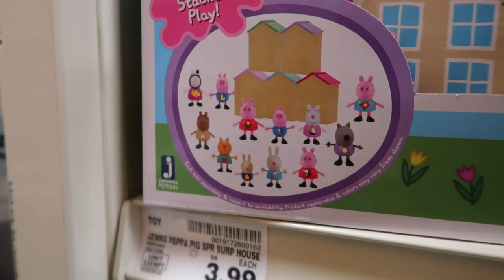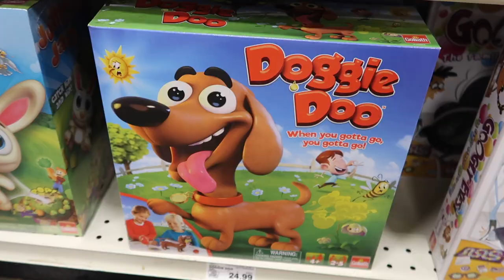NEW BEDROOM FURNITURE REVEAL!!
Vont Lantern Review